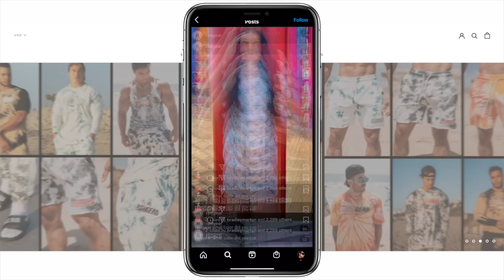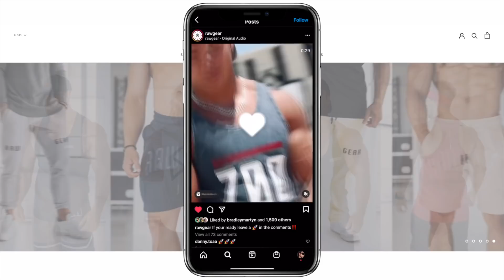Why Do Girls Think This…